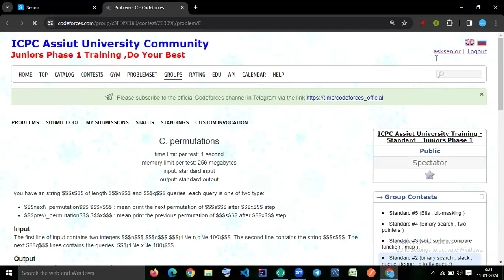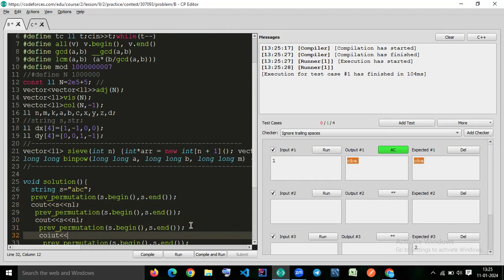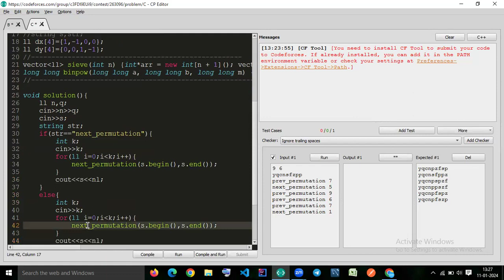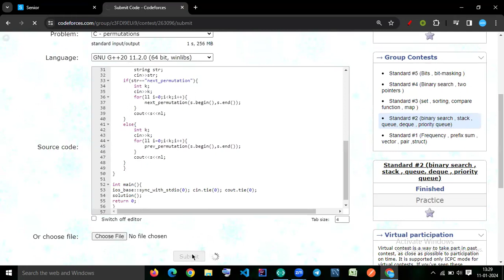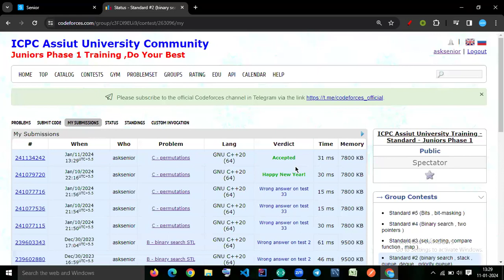Permutation: C++ STL Sheet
for announcements, resources, and other updates.